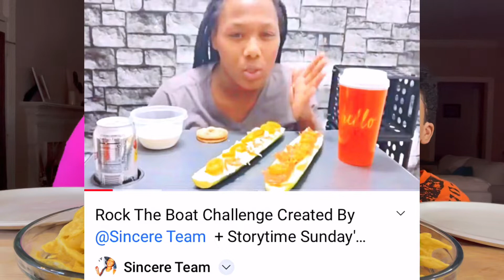Rock The Boat Challenge by @Ace_Empire | Eli’s New Haircut